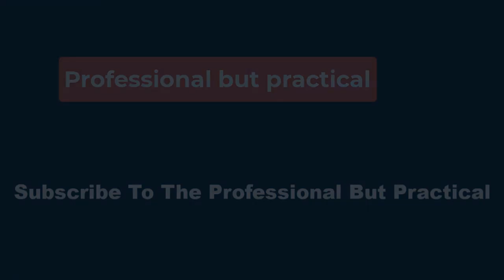🏀WNBA players would like more time off after the Olympics are over before league play resumes🏀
“I think if it is a chance for us to go to the table and say, ‘Hey, we should get more rest time,’ even if it’s ... just a couple of days. It’s crazy to see players play fresh off of a plane in a sense. So yeah, I don’t mind asking for that.”

Phoenix, Chicago and Los Angeles all played three games in a four-day span to tipoff the second half of their seasons.

Fortunately from the Olympics standpoint, the next one is in Los Angeles, so travel will be less of an issue for USAB players.